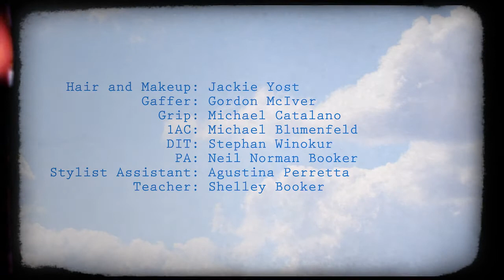Sunday Morning Super 8: a childhood memory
A childhood memory of Sunday mornings playing with toy airplanes. Shot on RED Scarlet then printed to resemble Super 8 Film stock.

Special thanks to: Josh Mogal and Eco Historical ecohistorical.wordpress.com/
CREW
DIT: Stephan Winokur
AC: Mike Blumenfeld
Gaffer: Gordon McIver, Rebel Sun rebelsun.com/
Grip: Michael Catalano
PA: Agustina Perretta
PA: Neil Norman Laroya
Editor: Michael Winokur, The Foundry Studio winokurphotography.com/